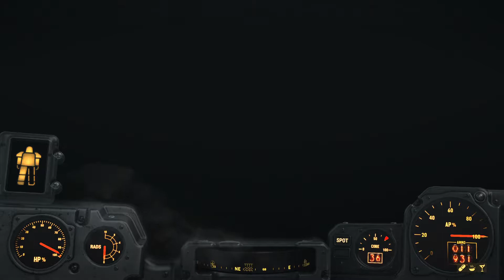Fallout 4 - LEAVING VAULT 95 #188